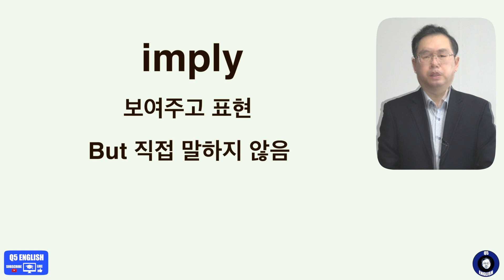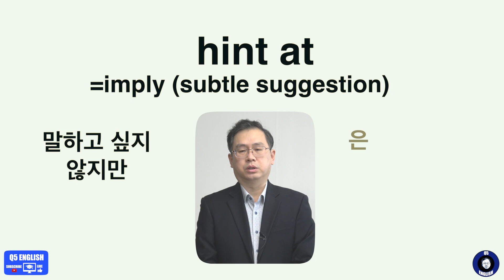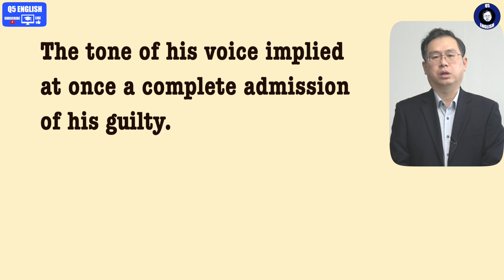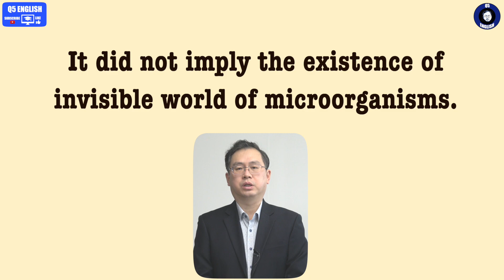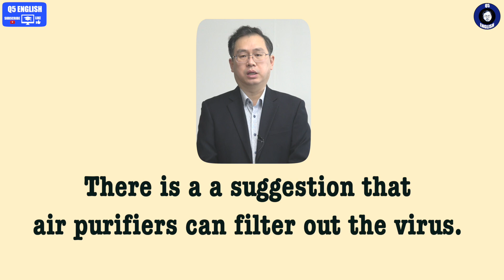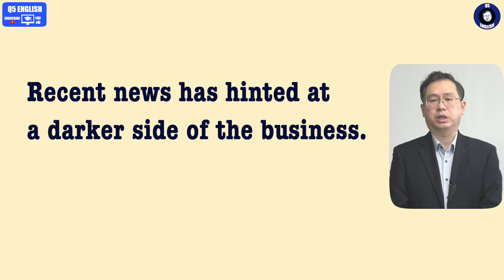Q5 English 어휘 Lesson 1596 (암시하다, 넌지시 밝히다 – imply, suggest, hint at)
오늘 내용은 상당히 유사합니다.  따라서 섞어 써다 대부분 이해합니다.  하지만 근본의미와 세부적인뉘앙스가 관련되는 부분에선 차이를 구분하는 경우도 있습니다.  자세히 영상을 통해 확인 부탁드립니다.  감사합니다.